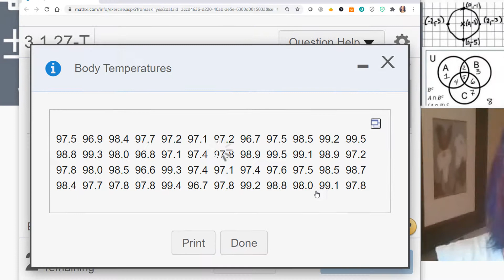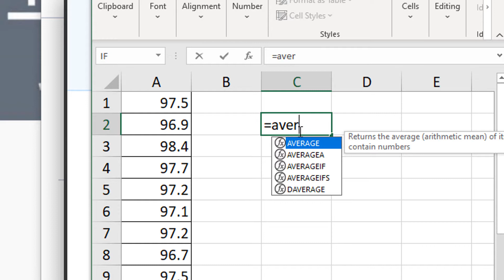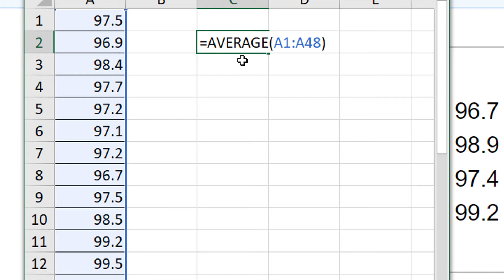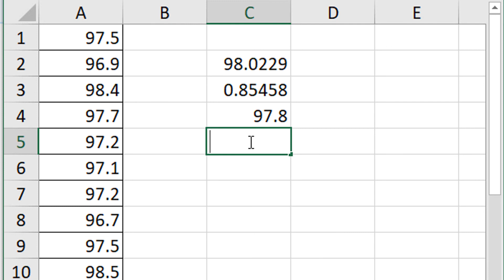Statistics: Analyze MyLabs data in Excel (Mean, Median, Standard Dev, and Variance)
Click SHOW MORE to see the description of this video.

Need a math tutor, need to sell your math book, or need to buy a new one?  Check out these links and help support Ms Hearn Mathematics at the same time!

In this video, we will walk through the steps to export data from a homework exercise in MyLabs (MyMathLab, MyStatLab, MyLabs Math) to an Excel spreadsheet, then use the functions in Excel to calculate the mean, median, standard deviation, and variance.